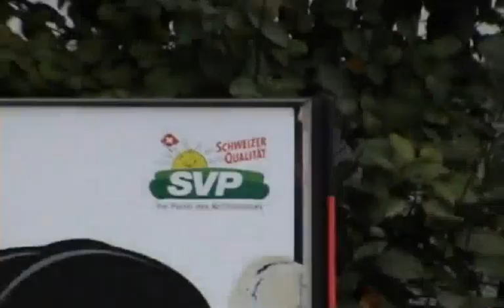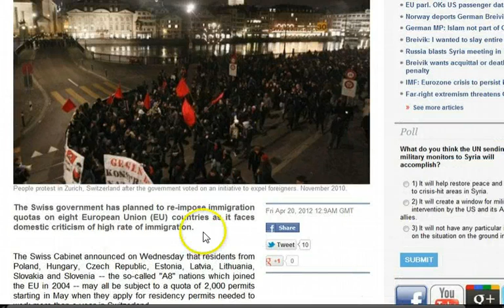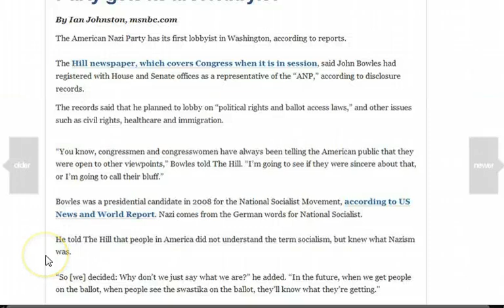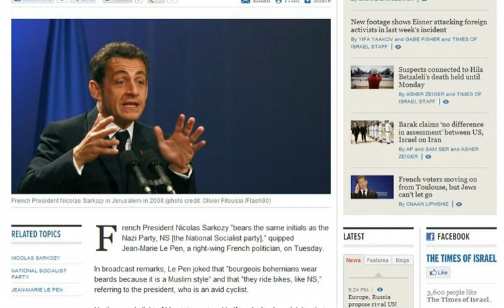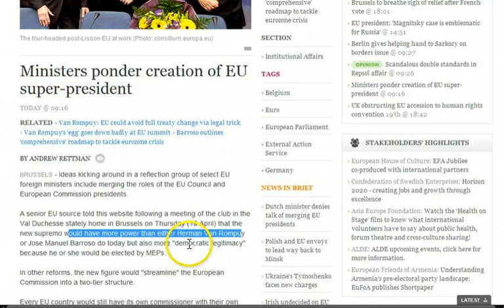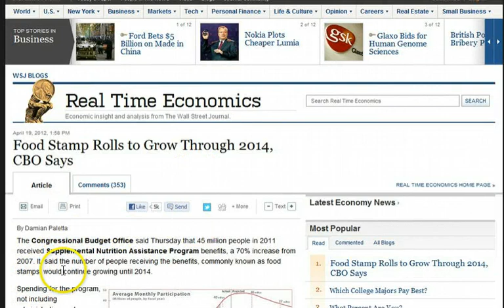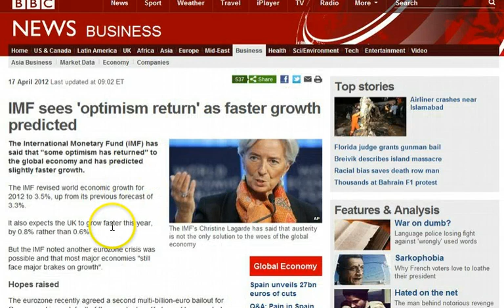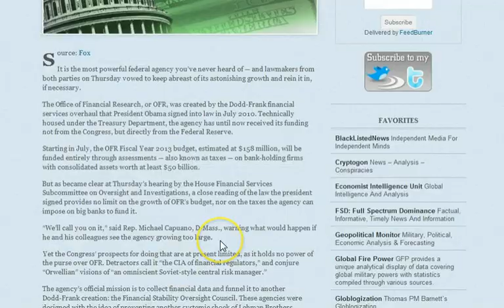GGN: A Very Nazi Friday, EU Ponders Über-President, Let Them Eat Beacon Ice Cream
Stewart A. Swerdlow on Visit to Germany @ 7:00

Swiss Nazi Posters In Latest Racist 2011 Nazi Campaign In Switzerland

Switzerland to cut work permit quota to 8 EU states

'Swastika on the ballot': American Nazi Party gets its first lobbyist

Islam not part of German society: Conservative German lawmaker

Right-wing French leader 'jokes' that Sarkozy has same initials as Nazi party

Baboons can distinguish between words and gibberish, study finds

Norway mass killer Breivik claims he had 'English mentor'

How austerity measures may kill states - and the EU

Food Stamp Rolls to Grow Through 2014, CBO Says

Hard-pressed families are spending more on filling the petrol tank than their weekly food shop

Supermarket 'Shrink Ray': How shoppers are paying the same for ever smaller products

Brussels expects thousands of small Greek businesses to close

Osborne agrees to hand IMF another £10billion of our cash

No regrets! Old people who learn not to linger on 'what might have been' are happie

Is it even food? Burger King tests bacon ice cream sundae

Database of financial monitoring service in Azerbaijan increases by half

European Parliament agrees to send airline passenger data to US